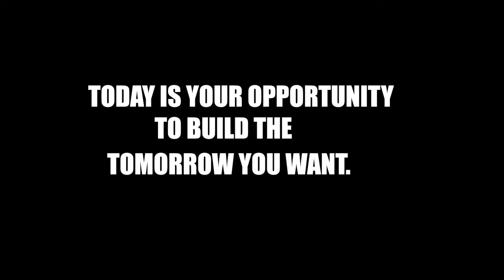JOHNY LEVER IN AHEMDABAD || VLOG 4 || SHOOTLIFE ||SAGARJETHWAAHHH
Feeling so graceful to work with the legendary actor johny lever
THANK YOU DARSHINEE SONI & SIDDHARTH THAKKAR FOR THIS WONDERFUL OPPORTUNITY.!!!